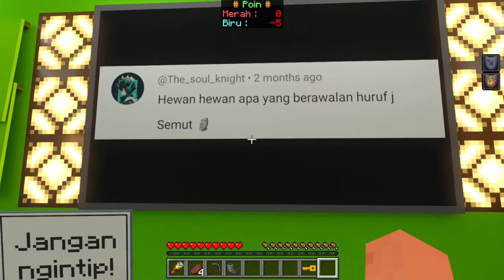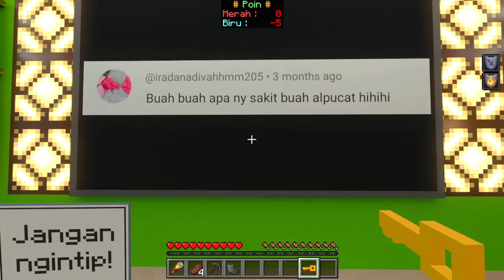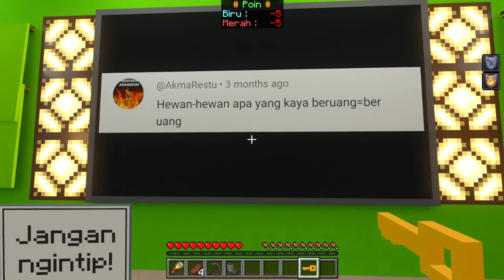NGAKAK‼️ KUIS GROMPAYANG EPISODE 4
KUIS GROMPAYANG EPISODE 4 [JOKES BAPAK BAPAK]
MAP MINECRAFT 1.21